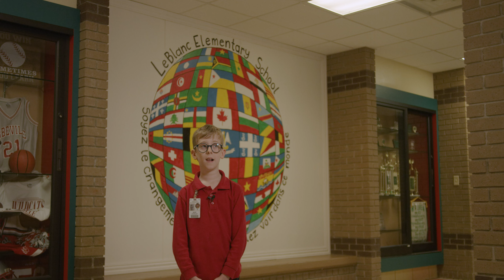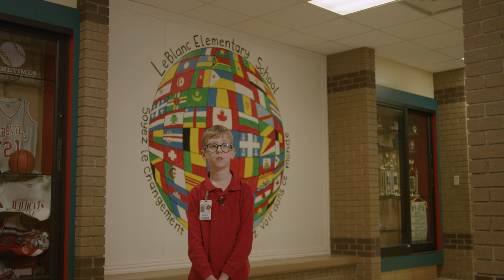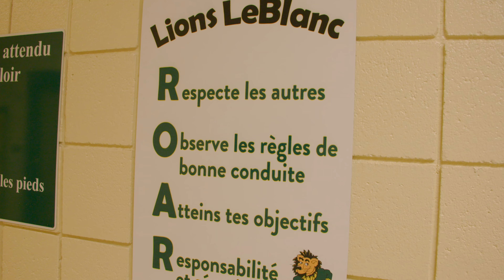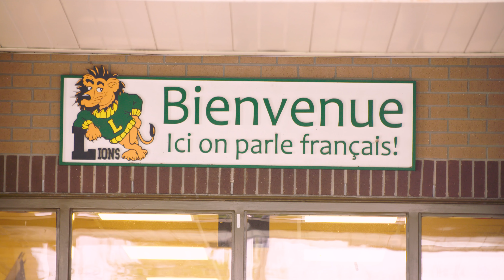LeBlanc Elementary: French Immersion in Vermilion Parish (La Veillée)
In this story from La Veillée on Louisiana Public Broadcasting, we visit the first French immersion school in Vermilion Parish, which calls itself the "most Cajun place in the world."

Immersion Supervisor Mario Charest and immersion student Reed Stewart talk to us about how the program connects Louisianans with their roots and with the broader francophone world.